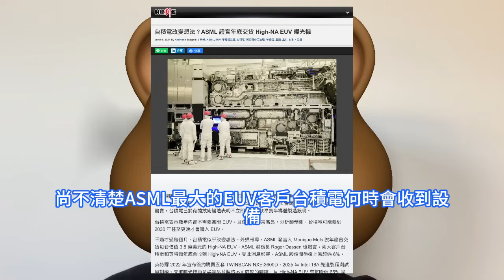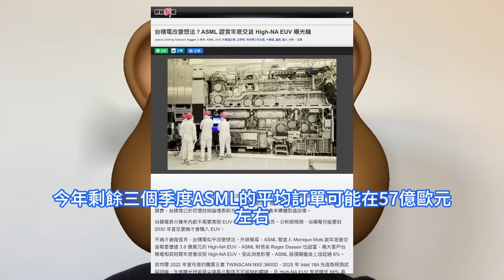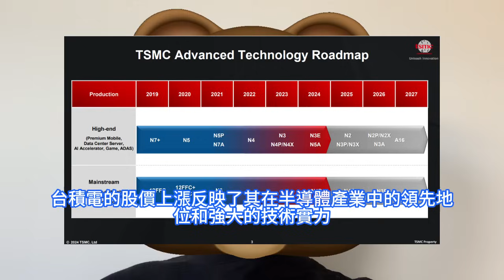戰略驟變！台積電2nm海量大單實在難擋，將喜提首台High-NA EUV，正買爆ASML地表最強曝光機台。英特爾18A工藝優勢難頂，高數值孔徑不再獨家持有。AI浪潮推晶片需求，TSM美股新高。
台積電召開的董事會決議，捐贈不超過40億元新台幣給台大、陽明交大、台灣清大、成大，以及部分獲選高中，此次捐贈對象覆蓋至高中，也展現了該公司向下扎根培養半導體人才的決心。魏哲家表示，預計AI的發展將推動2024的晶片行業復蘇。他堅持此前的預測，即全球晶片市場不包括龐大的記憶體部門今年將增長10%。隨著生成式AI應用興起，台積電借技術領先地位，業績表現優於同行，並抓住了未來的AI和HPC相關增長機會。ASML財務長Roger Dassen在最近的一次電話會議上告訴分析師，公司兩大客戶台積電和英特爾將在今年年底前獲得高數值孔徑 High-NA EUV極紫外曝光系統。